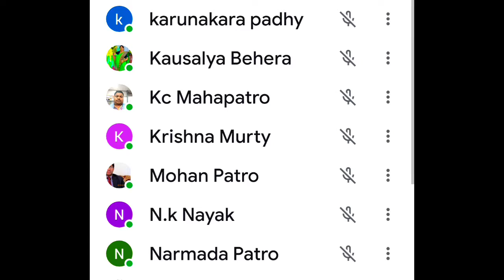Live Sandhya Darshan - Utkal Sanskrutik Samaj, Visakhapatnam on 25 May 21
Utkal Sanskrutik Samaj, Visakhapatnam
Jagannath Darshan
Seta Bhakata Bhabare Bandhare
Prabhu Darshan in Lockdown period
ଉତ୍କଳ ସାଂସ୍କୃତିକ ସମାଜ, ବିଶାଖାପାଟଣା
Jagannath Status
Puri Jagagannath
Suna Besha
Gold Ornaments for Jagannath
Jagannath - Puri
Status - Jagannath
Spiritual Status
Pranam Prabhu Jagannath

Temple Darshan Best Video